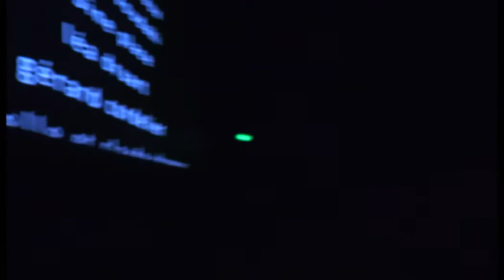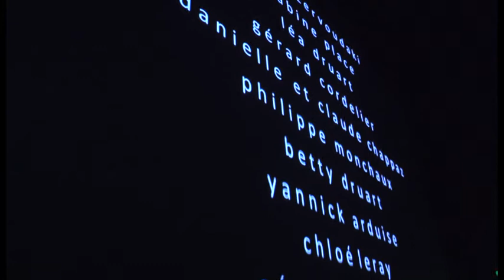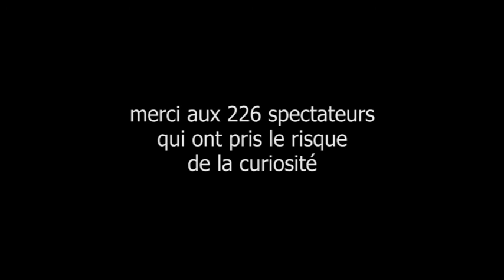Juste Après Les Larmes - Première - rencontre avec le public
rencontre entre le public et l'équipe du film Juste Après Les Larmes au cinéma La Grange de Vaux-le-Pénil, le 06 avril 2016.